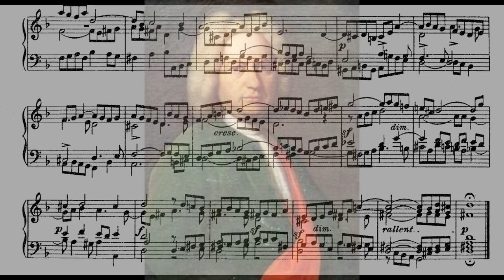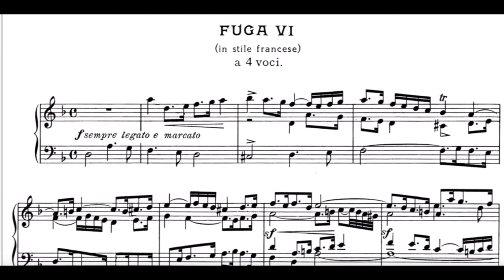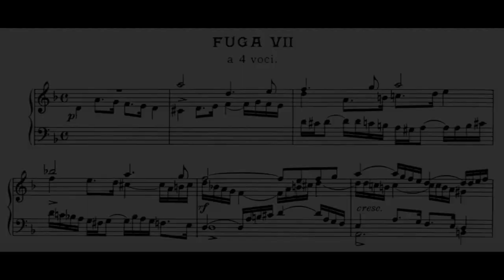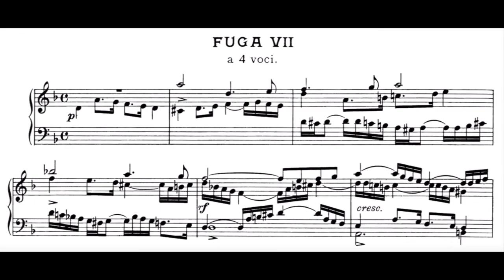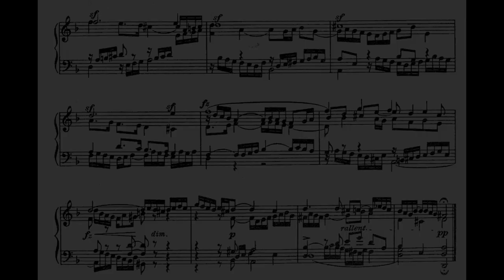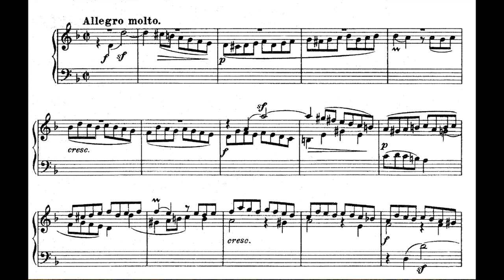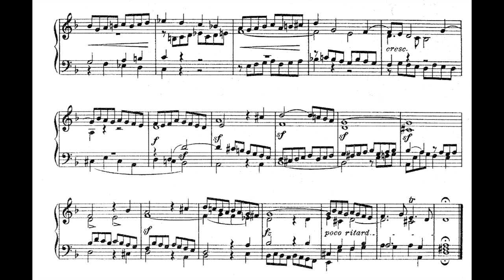Art de la fugue (J. S. Bach) Fugues 5, 6, 7, 8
L'orchestre symphonique de Mont-Royal dirigé par Jacques Faubert interprète quatre fugues (Nos 5,6,7 et 9) extraites de l'Art de la Fugue de Johann Sebastian Bach telles que transcrites par Martin-Jacques Garand.